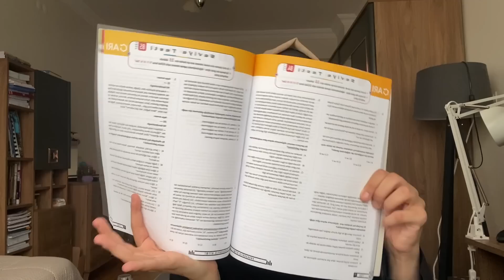12 MADDEDE MEZUN SENEMDEKİ İYİ KİLERİM VE PİŞMANLIKLARIM! 🦋￼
selammmm,umarım beğendiğiniz bi video olmuştur.🤍